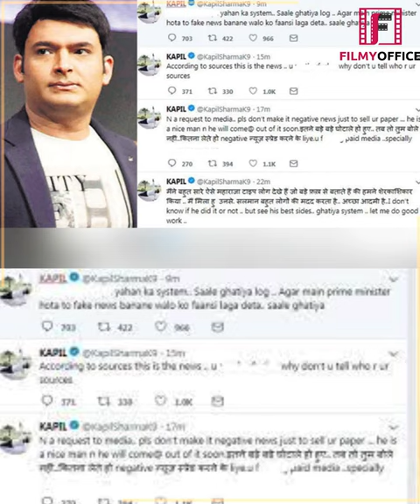कपिल शर्मा का वो काला सच जिन्हे सुनकर आप हिल जाओगे । The Kapil Sharma Show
कपिल शर्मा का वो काला सच जिन्हे सुनकर आप हिल जाओगे । Dark Truth Of Kapil Sharma Show | The Kapil Sharma Show |